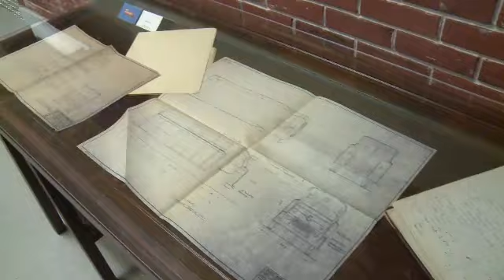Pierce 100th Anniversary Celebration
Experience the two day celebration of the 100th Anniversary of Pierce Manufacturing.